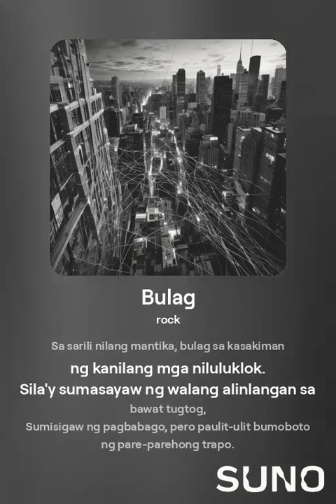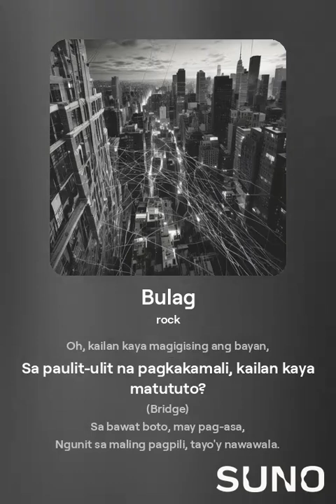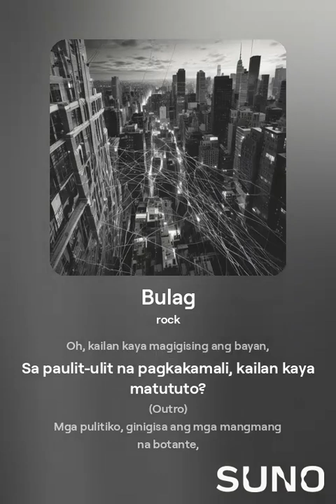Bulag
Created With SUNO AI